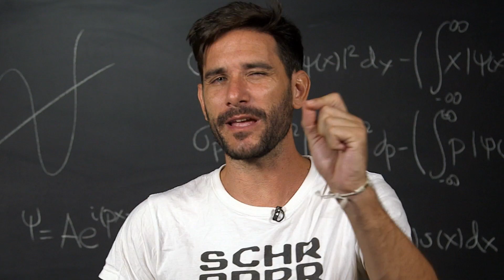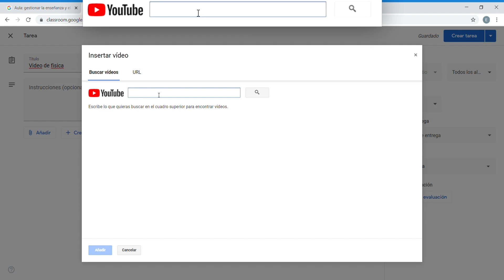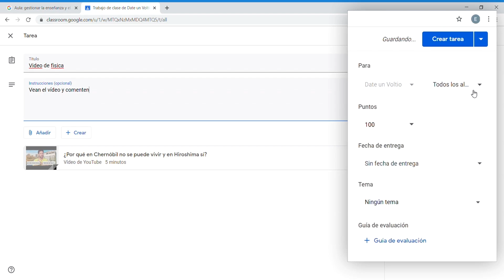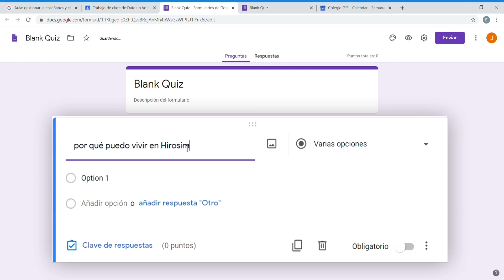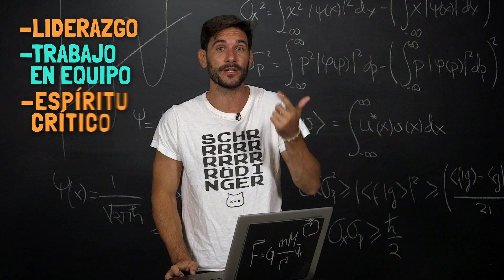Una nueva forma de dar clase ¡que no conocías!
¿Te gustaría que las clases fueran distintas? ¿Que aprender fuera motivador, apasionante, estimulante? Hoy hablamos de una nueva forma de entender la educación con Google for Education, que forma parte de la campaña la AulaConectada con la que colaboro.

Google for Education es una solución creada para el aprendizaje, fácil de utilizar, flexible, escalable y segura desde el propio diseño. Incluye el paquete de herramientas colaborativas G Suite for Education, entre las que destaca Google Classroom, y dispositivos fáciles de administrar como los Chromebooks. Todas estas herramientas ayudan a los profesores a ahorrar tiempo, aumentar la colaboración e inspirar curiosidad mientras los estudiantes descubren y aprenden juntos en cualquier dispositivo, desde cualquier lugar. Entra en la web para saber más